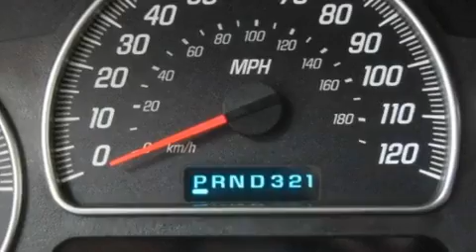2003 GMC Envoy Ellwood City PA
Year: 2003
 Make: GMC
 Model: Envoy
 Engine: Gas I6 4.2L/254
 Trans.: Automatic
 Exterior: Carbon Metallic
 Miles: 88,176

 1019 Lawrence Ave.

 Used 2003 GMC Envoy Ellwood City PA